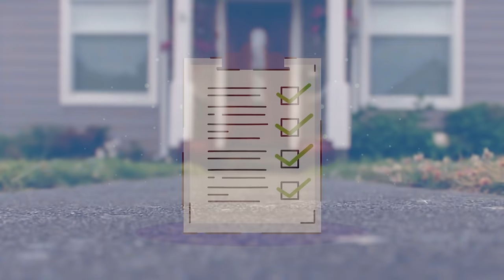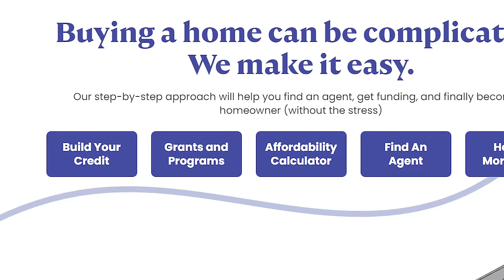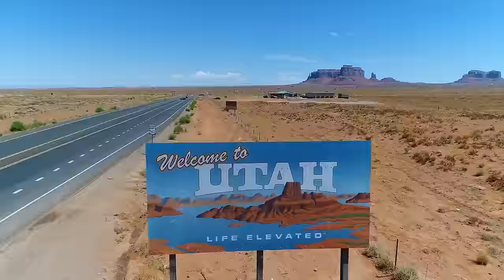Top 10 States to Live in the United States 2024 (Why They're Best)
Do you have a desire to move or relocate to a new state? Tired of the same old routine or looking for a fresh start. Whatever the reason, relocating to a new state in America can be both exciting and overwhelming. Worry no more! We've researched the country to find the top 10 states offering their residents the best quality of life. These states have everything from thriving economies and vibrant cultures to top-notch education and healthcare systems. So, buckle up and get ready to discover the best places to call home in America!

How do We Define the Best States to Live in the United States?

The World Health Organization defines quality of life as a person's ability to meet their needs, achieve their goals, and address their concerns. Material conditions like housing, income, and more abstract factors such as health, education, and security all contribute to an individual's overall well-being.

❤Things You should watch or listen to:
    👍 Hermens Outdoors: